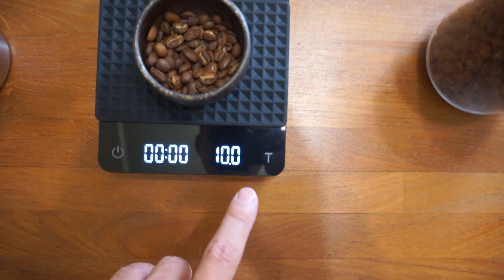Lido OG『開箱』再次把玩那支手磨 │ 這次的 Lido OG 很不一樣 到底好不好用呢？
實體門市：
台中市潭子區大富路一段19號

營業時間：
周一至周五 PM12:00-20:00
六、日採預約制

沐萃咖啡專賣店 / Since2015

或許你也可以到以下網址了解更多有關沐萃

器材選物
沐萃/官網：

境外下單
馬來西亞/Malaysia：